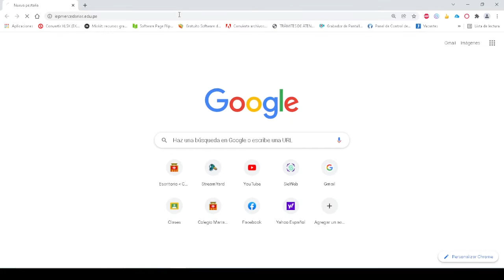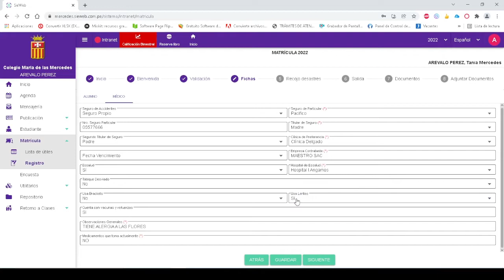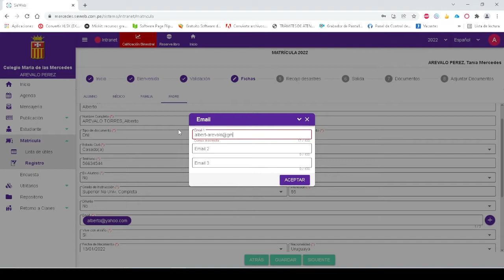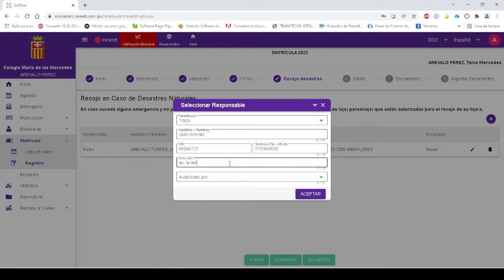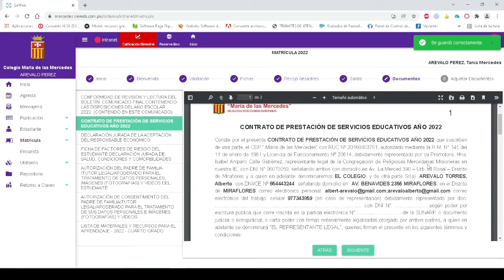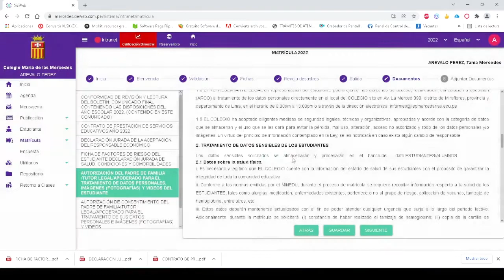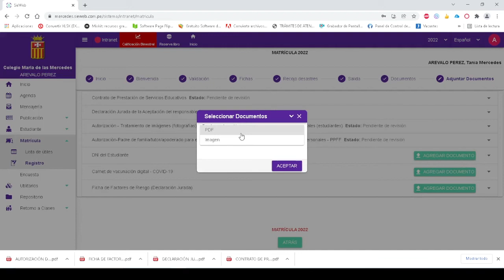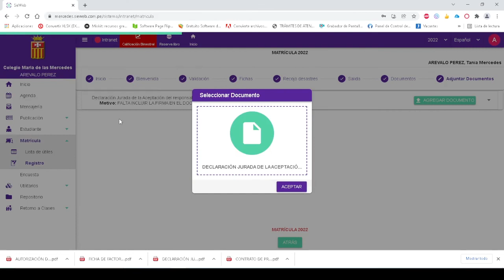Video Tutorial de Matrícula 2022